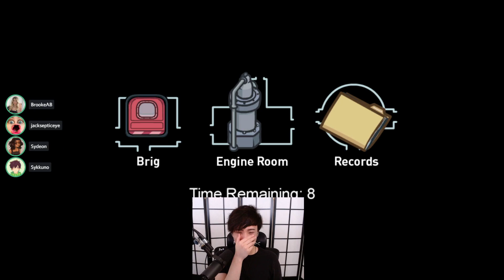SYKKUNO SAID RAE IS SUSPICIOUS | SYKKUNO JUST CAN'T LEAVE RAE ALONE!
Credits:
Sykunno: